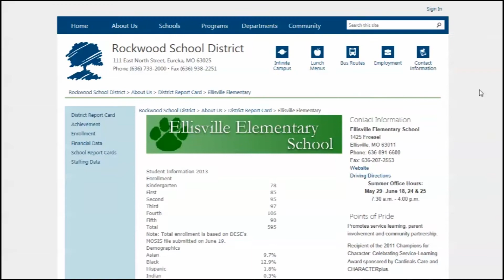Ellisville Elementary School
Ellisville Elementary School teaches all students in a challenging, safe environment to become productive citizens and lifelong learners.